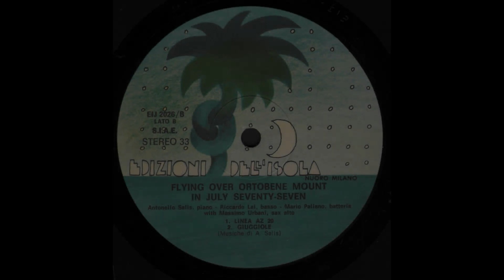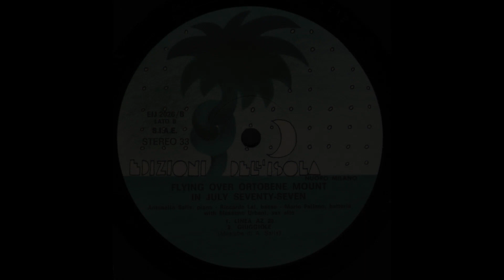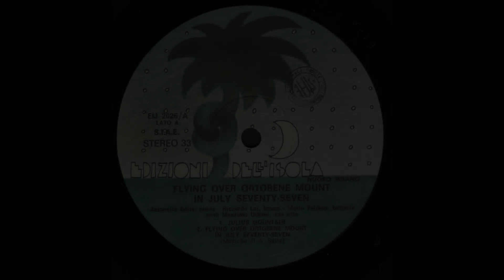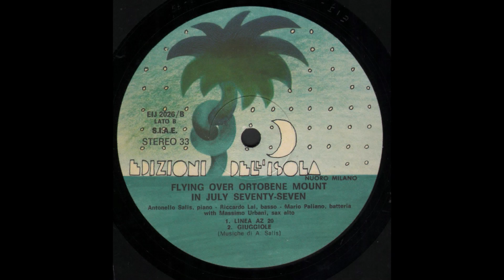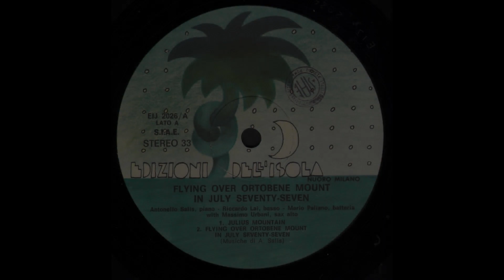- CADMO WITH MASSIMO URBANI - FLYING OVER ORTOBENE – ( 1979 - Ed. dell'isola ELS 2026 ) - FULL ALBUM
Il gruppo venne costituito ad Alghero nel 1973, ad opera di Antonello Salis (piano) Riccardo Lay (basso elettrico) e Mario Paliano (batteria).
Nell'Aprile del 1974 al Quadrivio di Nuoro "aprirono" il concerto de Il Rovescio della Medaglia.
Nel 1975 il gruppo si spostò a Roma e incise il 33 giri "Boomerang", ottenendo l'apprezzamento della critica, in particolare di Franco Fayenz. A Roma i musicisti sardi entrarono in contatto con Massimo Urbani, Maurizio Giammarco, Tommaso Vittorini, Enzo Pietropaoli e Roberto Gatto.
Nel 1977 incisero il loro secondo disco, "Flying over Ortobene Mount on July Seventy-seven". Nacque un sodalizio artistico con Lester Bowie e l'Art Ensemble of Chicago. Entrò a far parte stabilmente del gruppo anche il sassofonista Sandro Satta.
Nel 1978 al gruppo de I Cadmo si aggiunse il trombonista Danilo Terenzi: divenuto un quintetto, mutò nome in G.R.A..

FORMAZIONE

Formazione originale
• Antonello Salis - pianoforte
• Riccardo Lay - contrabbasso
• Mario Paliano - batteria

Elementi entrati a far parte della formazione successivamente
• Sandro Satta - sassofono
• Danilo Terenzi - trombone

- FLYING OVER ORTOBENE... – ( - 1979 - Ed. dell'isola ELS 2026 - ) -
                     Con Massimo Urbani sax alto in Giuggiole.

A1  - Julius Mountain's
A2  - Flying Over Ortobene Mount In July Seventy Seven
B1  - Linea AZ 20
B2  - Giuggiole

• Bass – Riccardo Lai
• Cover [Cover Picture] – Martino Columbano
• Drums – Mario Paliano
• Piano, Music By – Antonello Salis

Recorded in Rome in 1978.
Distribuzione Editoriale Sciascia, via Brodolini, Rozzano (MI).
Cover picture: Veduta del monte Ortobene